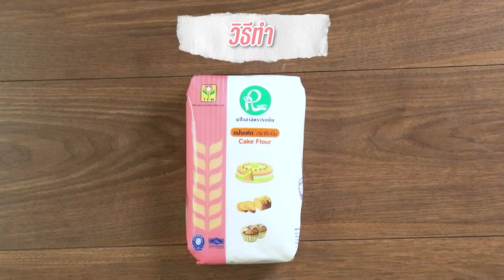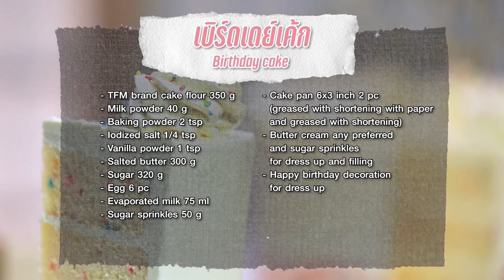รายการ "อดเปรี้ยวกินหวาน" พี่นาโคลาด้า EP.234 [1/3]